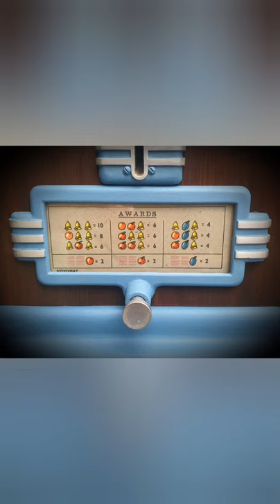Restoring a 1950's Gunter Wulff Novomat One Arm Bandit